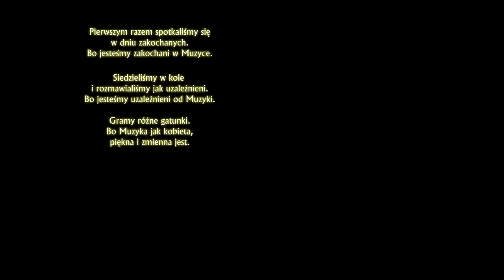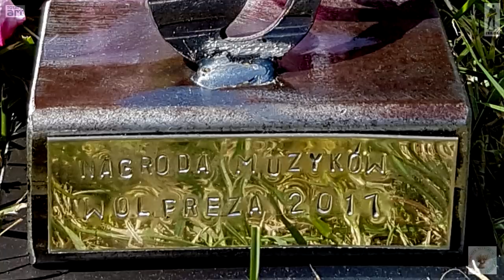2019.02.16 BB DF 6 Lat Zespołu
Obchodzimy właśnie sześciolecie działalności DLA FRAJDY 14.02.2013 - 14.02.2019. Dziękujemy za sześć lat wspaniałej atmosfery w zespole, wszystkim muzykom, naszym wspaniałym słuchaczom i władzom Gminy Lesznowola, oraz opiekuńczym skrzydłom Gminnego Ośrodka kultury. Niech FRAJDA trwa wiecznie. Przypominamy. Głosowanie do piatku 22.02 do godz 12.00. Tutaj link do strony głosowania, jesteśmy pod numerem 8